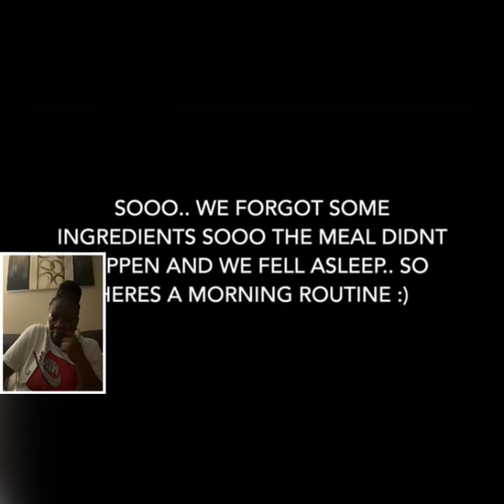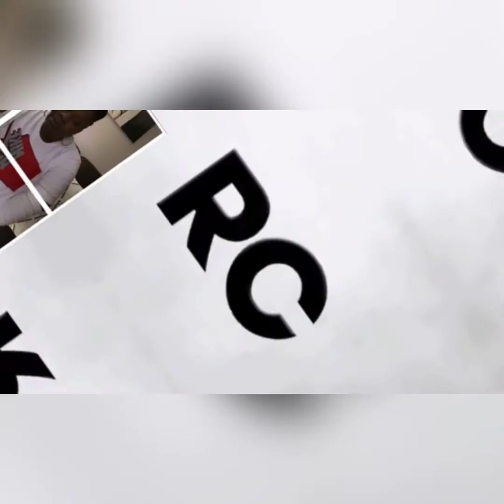Reginae and Armon’s Moring Routine!!! 👀😍 My Reaction!